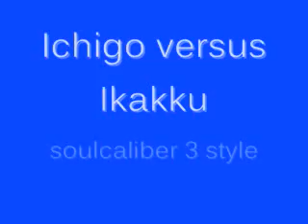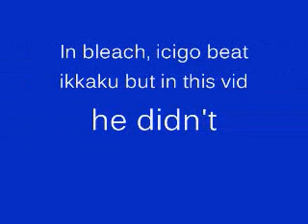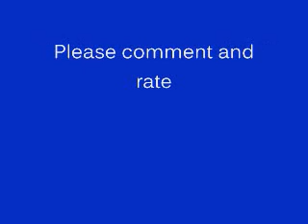Ichigo versus Ikkaku Soulcaliber 3 style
Ichigo in SC3 versus Ikkaku in SC3 fighting